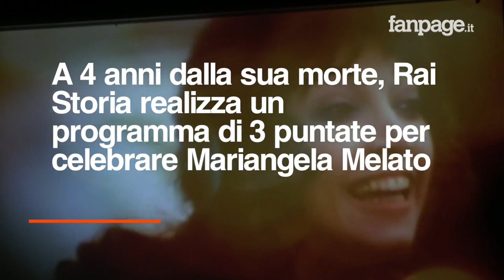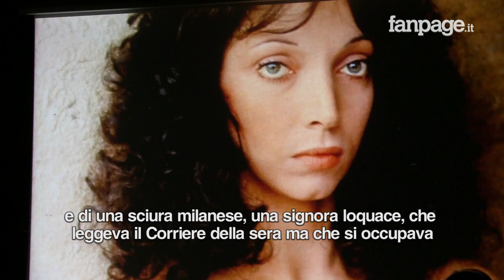Arbore presenta lo speciale dedicato a Mariangela Melato: "Tra noi sintonia speciale, mai una lite"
Renzo Arbore presenta lo speciale in tre puntate dedicato a Mariangela Melato, donna e artista che ha amato profondamente, sia in scena che nella vita. "Mariangela era una vera artista, tra di noi c'era una sintonia speciale, mai contaminata da una lite" ha dichiarato alle telecamere di Fanpage.it. Rai Cultura celebra Mariangela Melato – scomparsa a Roma nel gennaio del 2013 a 71 anni – con il programma in tre puntate “Mariangela!”, firmato da Fabrizio Corallo e condotto da Lella Costa, in onda da mercoledì 10 maggio alle 21.10 su Rai Storia. Un viaggio tra cinema, teatro, televisione e vita quotidiana di una donna che ha segnato profondamente la scena artistica italiana, in compagnia delle persone più vicine alla Melato, a partire da Renzo Arbore, il grande amore di una vita.